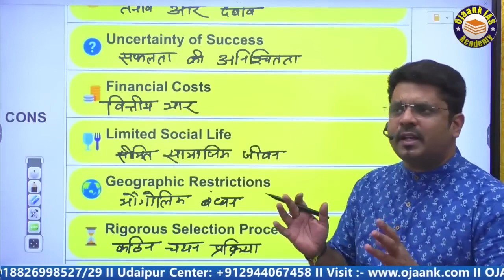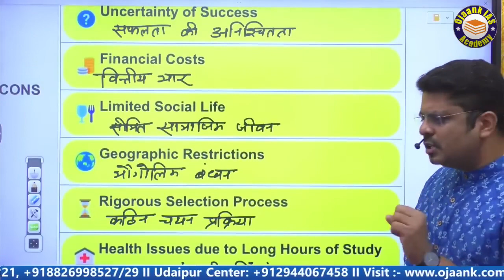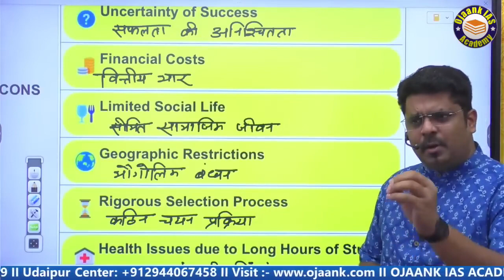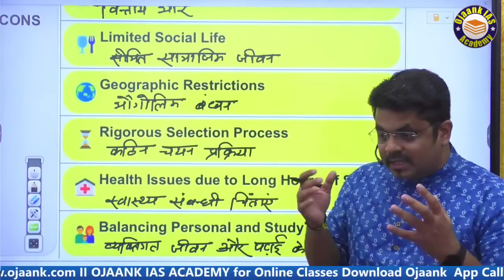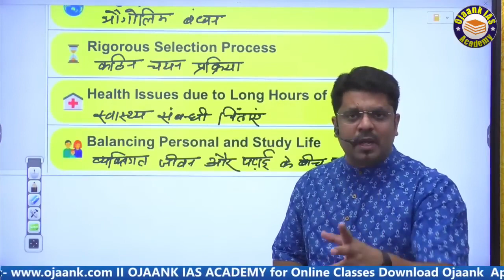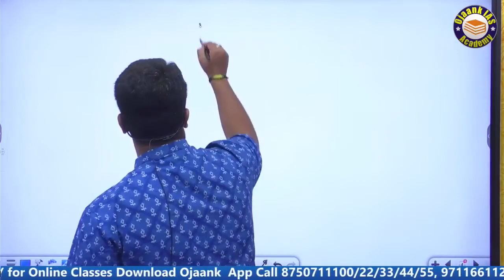कितना खर्च होता है | दिल्ली में IAS की तैयारी करने वालों का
अगर IAS बनना चाहते है तो ये होनी चाहिए रणनीति - हिंदी Medium से कैसे करें UPSC/ IAS 2025 -26 की तैयारी - IAS Preparations Tips for Beginners  || बिना पैसों के UPSC की तैयारी कैसे करें ? || IAS Preparation at Home Without Coaching | @IASWITHOJAANKSIR
क्या है IAS का नया पैटर्न - UPSC Master Plan For UPSC 2024-25 Preparation Strategy | OJAANK SIR

👉 जो विद्यार्थी Admissions लेना चाहता है तो लिंक पे अपना Enroll करके  अपना सीट रिज़र्व करे  BOOK YOUR SEAT  FOUNDATION BATCH 2024 /25

👉UPSC PRELIMS FIGHTER BATCH 2024 जो विद्यार्थी Admissions लेना चाहता है तो लिंक पे अपना Enroll करके  अपना सीट रिज़र्व करे

One Year study plan of UPSC will be very helpful for those candidates who wish to enter the Indian bureaucratic career. Candidates who follow the mentioned UPSC Study Plan can easily crack the civil services exam for the Indian Administrative Service (IAS) Indian Police Service (IPS) Indian Foreign Service (IFS), and a host of other services. The UPSC IAS exam is conducted in three phases- Prelims Mains and Personal Interviews.

Marking the Calendar with Exam Dates
So, these are basic things that will help you to qualify for your UPSC exam in the duration of 1 year. Be very confident about the study material that you are going to Choose. Revision plays a key role in this exam so plan in advance your schedule to revise your books multiple times. And the most important thing is to mark the calendar with the exam date so that it will remind you about the exam every time you see the calendar. It also helps one to exactly have an idea about how much time is left. So  in that manner, you will manage your timetables. Taking breaks from the study is also important. You don’t have to stick to a place and keep on studying for a whole year...